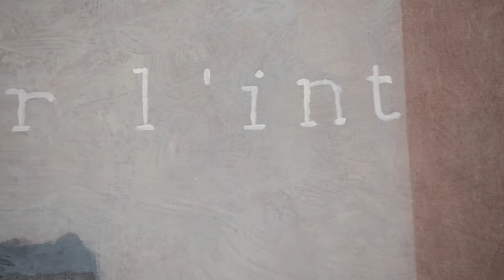"L'arpenteur de l'intervalle" : portrait de Jean-Michel Alberola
Dans le tableau réalisé pour la Fondation Colas, l'artiste Jean-Michel Alberola exprime sa vision de la vie. Il s'agit "d'arpenter l'intervalle", en passant tout le temps d'un point à un autre : de la vie à la mort, de la masculinité à la féminité...

Production : Colas (2016)
Production exécutive : DREAMCAPTUREFILMS
Réalisation : Valérie Flores